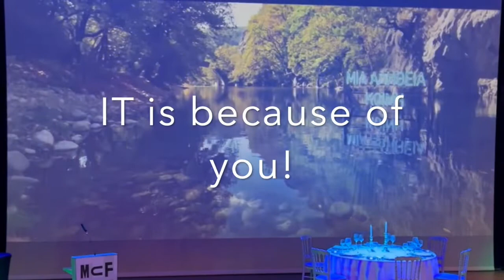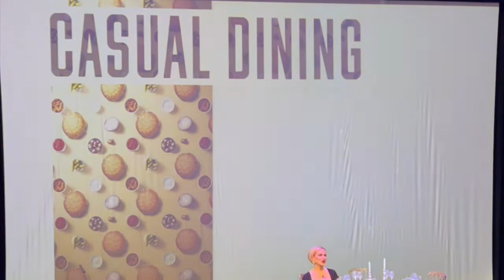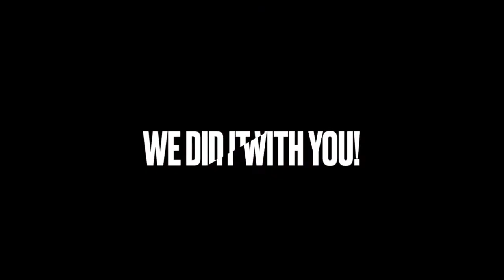ΙΤ won the first prize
Tasty Awards 2022